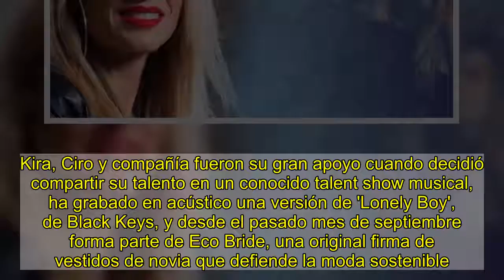Una madre con Goya, un padre 'leyenda' y dos hermanos artistas: el entorno familiar de Kira Miró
Es difícil imaginarse la sitcom cañí de los 2000 sin ella. Ya son casi una veintena las series en las que ha participado Kira Miró. Y otras tantas obras de teatro en las que le ha tocado colgar el cartel de ‘sold out’. Pero lo que algunos desconocen es que el vínculo de la canaria con la interpretación le viene de familia. Aunque su apellido no tenga nada que ver con la eterna Pilar Miró, la actriz también forma parte de otra gran saga de la farándula. Prácticamente todo su entorno se dedica a este bendito gremio. Y es el momento perfecto para reivindicarlo. El padre de Kira, el 'alcalde de la noche' canariaEmpecemos por el pico de su árbol genealógico. Para ello debemos irnos a Las Palmas de Gran Canaria, donde su padre fue una leyenda de la noche isleña. Aunque su nombre de pila era José García Beltrán, todos le conocían como Pepe MacDonald. También como el 'alcalde de la noche'. Incluso llegaron a empapelar la ciudad con su cara. MadDonald, El Trébol o Toca Toca fueron algunos de los locales nocturnos que regentó a partir de los 70. Con el Beach Club de San Agustín convalidó su buena fama. Y lo demás es historia.   Por mucho que Kira llevase en la frente el título de 'la famosa de la familia', no había tarde que pasease por la playa de las Canteras en la que no le parasen cada tres metros. Y no por ella, sino por su padre. Con su muerte en 2019, un trocito de la isla se vistió de luto. Pero su memoria sigue muy presente entre aquellos que le vieron construir ese imperio de la noche que aún sigue vigente. "Seductor nato", con un sentido del humor "único"... A Pepe, como bien dijo su hija el día de su adiós, "a 'public relations' no le ganaba nadie". Por eso cuesta tanto olvidarle. Del Goya de su madre al talento con la esgrima de Ciro KiróLa rama materna de Kira Miró también tiene enjundia. Su abuelo, Baudillo Miró Mainou, fue premio de Canarias de Bellas Artes e Interpretación en 1992 por su innovación en las artes isleñas. Un mérito que heredó la madre de la actriz, Marta Miró, a la que hace cinco años dieron un Goya por su labor como directora de producción en 'Nadie quiere la noche', de la Coixet. El orgullo de hija por este reconocimiento a la carrera cinematográfica de su madre lo encontramos en su Instagram, donde reivindicó la "entraga y pasión" de Marta por su trabajo detrás de las cámaras.   En esta foto-celebración en la que la familia celebraba el premio posando con su merecido 'cabezón' nos encontramos a Ciro y Sarah, los otros dos artistas de la familia. A él, aunque se inició en la pintura e hizo sus pinitos con DJ y camarero, seguro que le pudiste ver en 'Los últimos de Filipinas' o 'La conjura de El Escorial'. También dirigiendo 'FashionLins: Custo Barcelona', su primer corto. Sin embargo, en lo que ha demostrado ser un crack es en la esgrima, deporte por el que ha ganado más de un campeonato en Berlín, donde reside actualmente.   La hermana de Kira, una 'novia eco' que ha hecho sus pinitos en la música Sarah Miró, por su parte